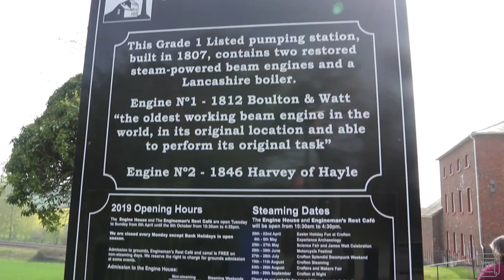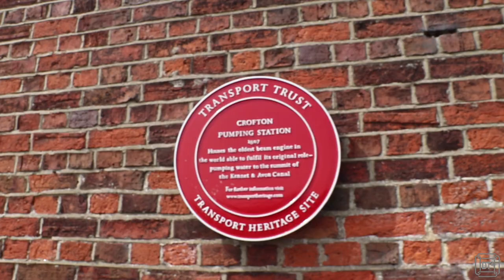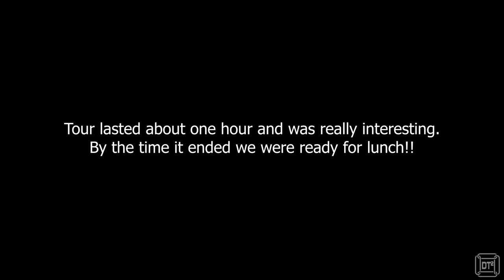Visiting Crofton Beam Engines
Short video of what you can expect to see when visiting the Crofton Beam Engines.